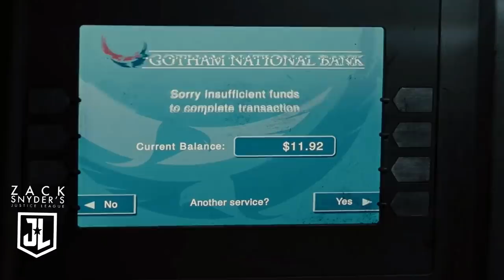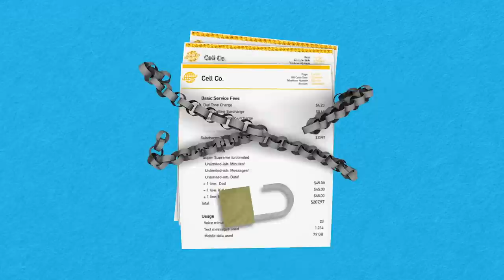How The Snyder Cut Saved Cyborg - Justice League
Zack Snyder's Justice League has been a long time coming, and it's finally here. It improves on the storylines for Batman, Superman and The Flash, but it was Cyborg who has the most drastic overhaul. Ray Fisher's character gets a lot more scenes, which vastly improved Victor Stone's story. I go over why I liked it here, and why DC shouldn't have thrown it away.